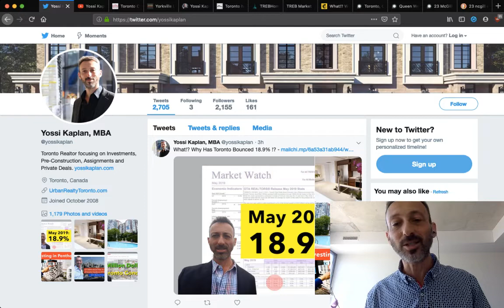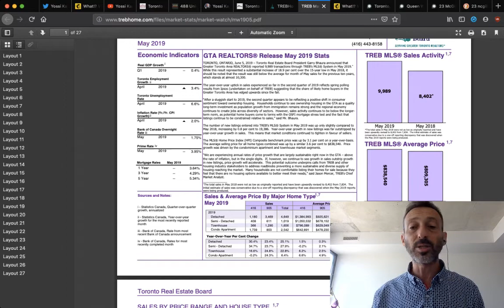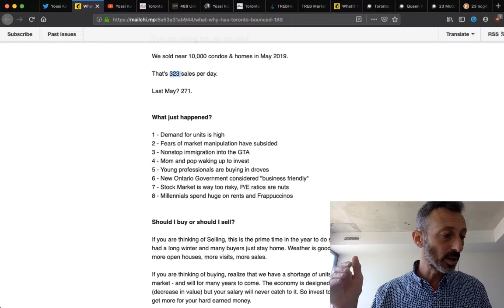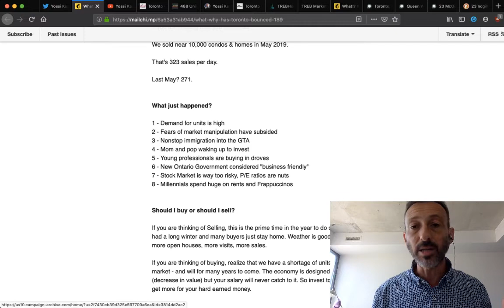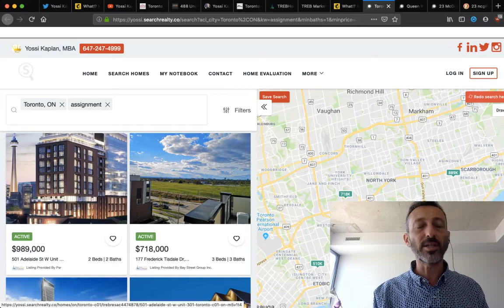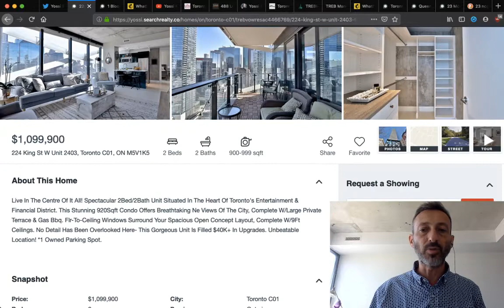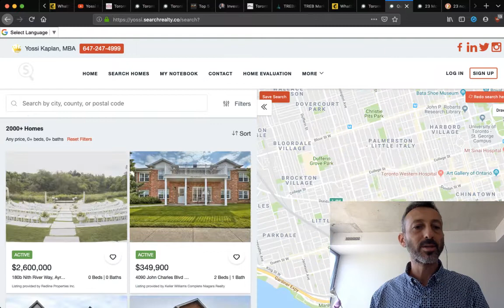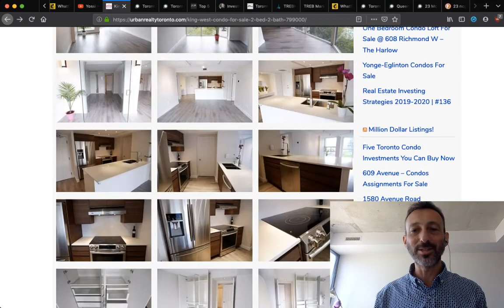Toronto Sales UP 18.9% - What's Going On!? Plus, a CRAZY FIXER UPPER!! | Yossi Kaplan #152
Hello investors,

Just when you think that it's done, big surprise: Toronto bought & sold  10,000 condos & homes in May! That's 1,600 more than May of last year.

I review the causes and factors.

PLUS - a CRAZY FIXER UPPER that can be an amazing investment - needs mega renovation and we have the crew to help you if you need one.

Yossi